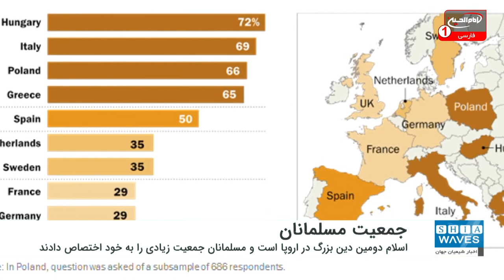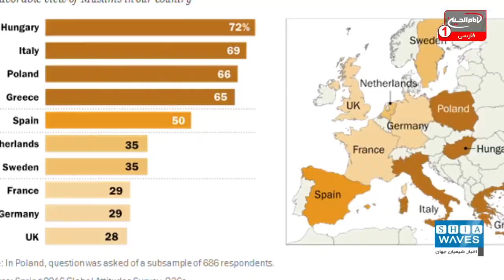موسسه تحقیقاتی «پیو» گزارش داد: مسلمانان ۱۱.۲ درصد کل جمعیت اروپا تا سال ۲۰۵۰ میلادی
نتایج تحقیقاتی جدید حاکی از آن است که تا سال 2050 میلادی مسلمانان 11.2 درصد کل جمعت اروپا را تشکیل خواهند داد.
اسلام دومین دین بزرگ در اروپا است و مسلمانان جمعیت زیادی را در اکثر کشورهای اروپایی تشکیل می دهند.
در حال حاضر حدود 5 درصد از کل جمعیت اروپا مسلمانان هستند اما طبق پیش بینی های مرکز تحقیقات «پیو» جمعیت مسلمانان در قاره اروپا در دهه های آینده افزایش می یابد.
در گزارش موسسه پیو در این زمینه آمده است که تا سال 2050 میلادی اگر از مهاجرت مسلمانان به قاره اروپا جلوگیری نشود 11.2 درصد کل جمعیت اروپا را مسلمانان تشکیل می دهند و اگر هم از مهاجرت مسلمانان جلوگیری شود باز هم سهم مسلمانان از کل جمعیت اروپا 7.4 درصد خواهد بود.
در بازه زمانی سال های 2010 تا 2016 میلادی جمعیت مسلمانان در قاره اروپا از 3.8 درصد به 4.9 درصد کل جمعی رسید و به عبارت دیگر جمعیت مسلمانان بیش از یک در صد در اروپا افزایش پیدا کرد.
در حالی که اسلام در کشورهای اروپای غربی تاریخ نسبتا جدیدی دارد اما در منطقه بالکان دارای قدمتی طولانی‌ست.